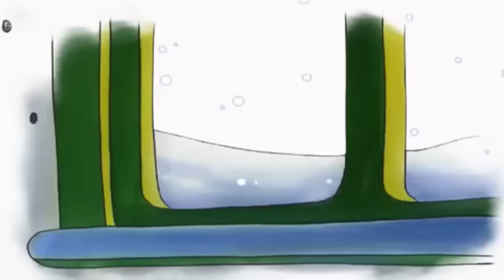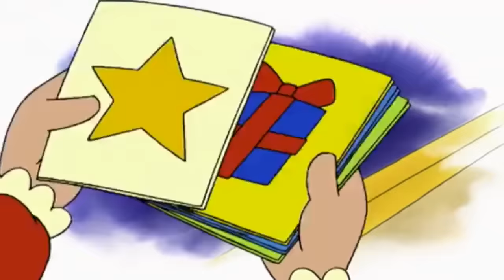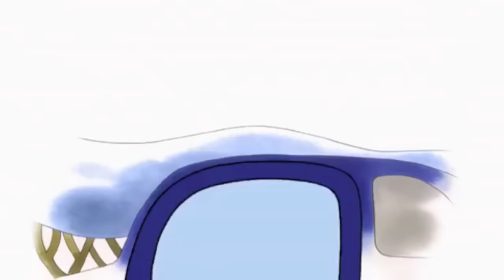🌟 Caillou FRANÇAIS 🌟 Noël approche 🌟 Caillou Holiday Movie | Caillou en Français